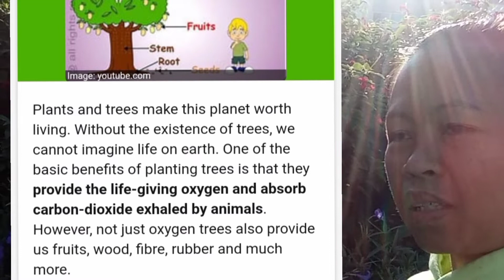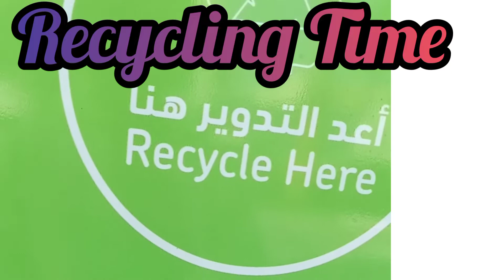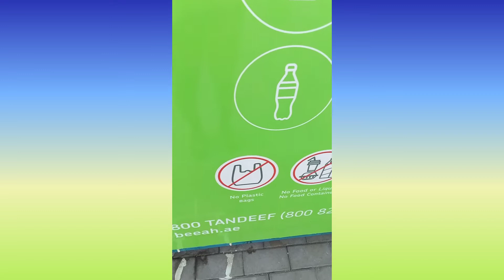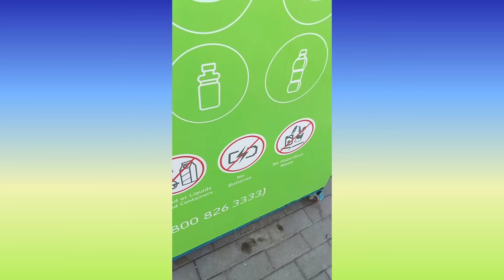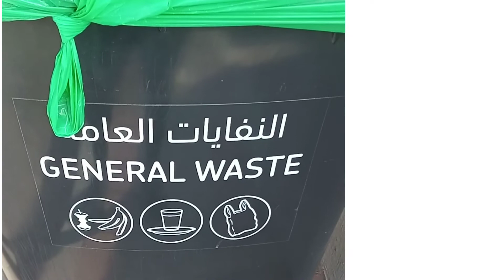Ready or Not to Mars? /Minerva Rule 2021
Gooday everyone,,,,,, Yes the earth needs our cooperation. Your simple act gives a huge empact to our environment for future generations.
Please help,,, we can do it. It is more easy than what we imagine going to Mars. We do not know our life over there.